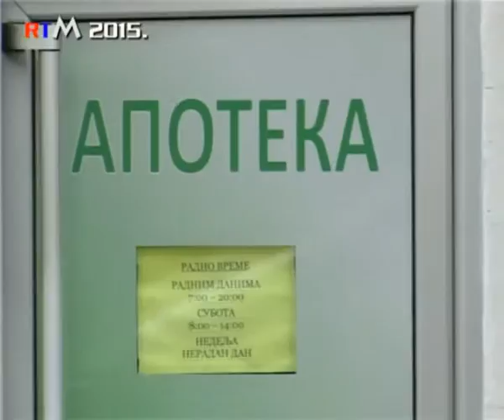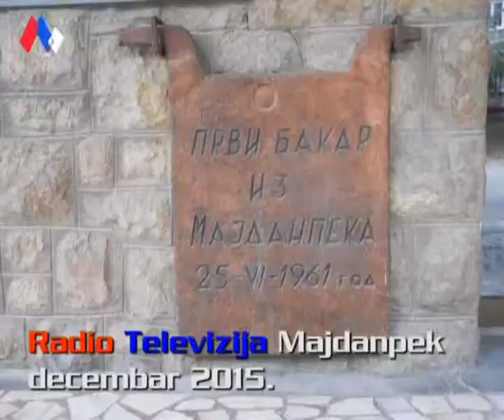Vas farmaceut 04 12 2015